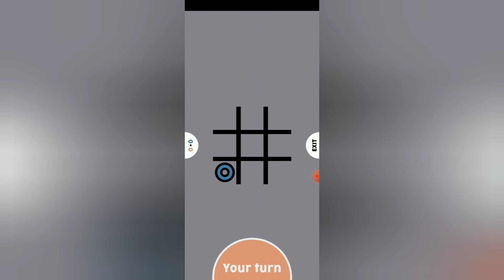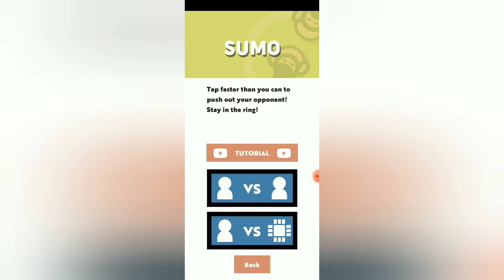I Challenged my brother in 2 player game N.S gaming